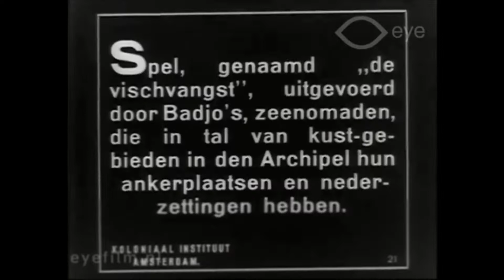Pentas Seni Drama, Tema kehebatan Pelaut Bajoe di Bone 1931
Masyarakat Bajoe dikenal sebagai pelaut ulung, kehebatan itu di gambarkan dalam sebuah pentas seni drama Tradisional .